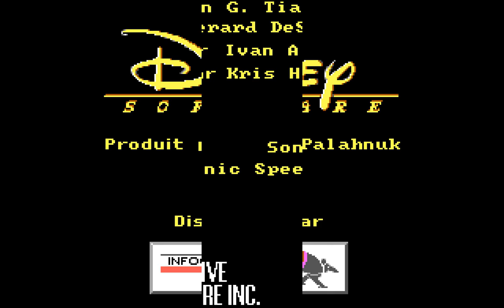Amiga Longplay [165] Mickey ABC: Une Journée à la Fête (French version)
Just like with "Mickey's 123's: The BIG Surprise Party", they went with low colors and sound quality, compared to the PC version in this one as well. Yeah, to cut down on loading I guess. But they are playable from HD though. This French comes on 3 disks (Eng is 2) and is about 450kb bigger than the English version.

Hopefully I didn't miss anything, but probably did, as some things could only be procced/triggered when I stood in the right places. To find everything - I would have to type A-Z in every place I could stand (twice, as new things could happen the second time it was done). For example, in the bedroom, I could only trigger the "cuisine" (which for some reason did nothing) if I stood by (in front of?) the bed. If I stood to the left of it or somewhere to the right, or in the bathroom, kitchen or the TV room; it wouldn't work, he would only do the "clef" (key) thing instead.

This French version differs from the English version in several ways, not just the language. In this version I could do new things, like tying a knot, interact with a picture/painting on the wall, watch a Western movie on the TV, etc (there were also things I couldn't do, but could do in the English version). Some other differences are in the background - like the log with a kitten in the English version at the Fair is instead in this version a voting station. Instead of growing Zucchini at the Fair, we get to grow flowers in the French version. I restarted both games several times in case Zucchini and flowers were random, but they weren't. Also, because of the difference in language, when pressing U in the English version, he picks up the umbrella, and pressing U again makes him pick it up again and ran fall on it (it's random... if it rained the first time, it won't the second time, and vice versa), pressing U a third time just loops the umbrella as the only other U was Up, but I was already upstairs. However, in the French version when pressing P for parapluie could be him picking up the umbrella OR going for Pluto. So, if he went for Pluto, I had to press P again for the umbrella, then P again for Pluto AGAIN then P again for umbrella. Yes, umbrella twice to show the 2 different things - a rain version and no rain version.

I did the things a bit more organized this time compared to the English version.

In the English version I went right back home after I arrived at the fair to get that out of the way (then went back to the Fair again of course). This time I instead did that to end the movie, as it seems better that way. In both versions I also stand still to let the whole tune play out before ending the game (done by pressing ESC).